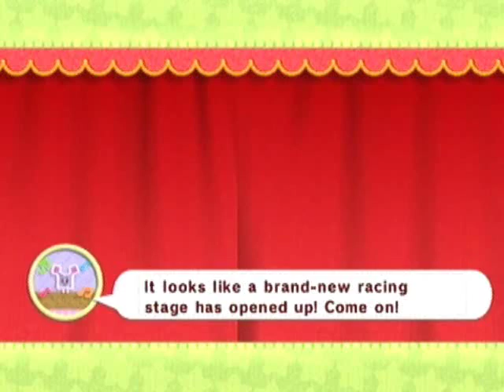Let's Play Kirby's Epic Yarn: Part 34 | Still Standing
Decided to make a longer video this time, just 'cause it felt needed and we need to get all these mini-games done anyways. Sorry 'bout the scatterbrained nature of this episode, I'll try to be better next time!